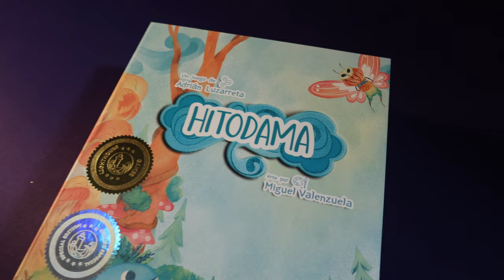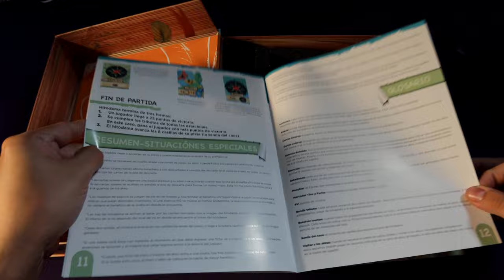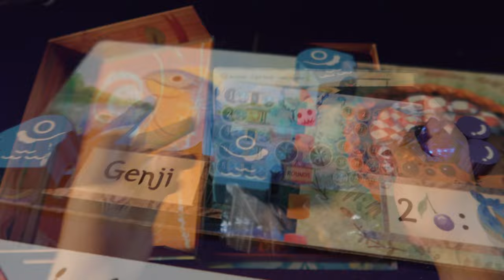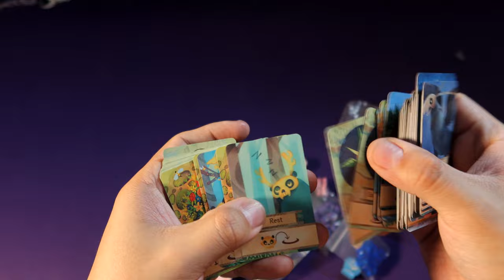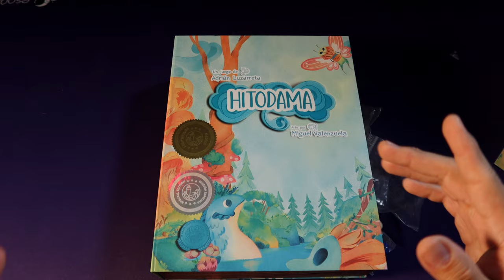Hitodama [Unboxing]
Josh le echa un vistazo a Hitodama y lo que hay dentro de la caja.

00:00 Intro
01:04 Manual
01:31 Cartón
02:30 Metal
02:43 Playmat
03:17 Madera
04:00 Cartas
04:50 Cierre
05:20 Montaje